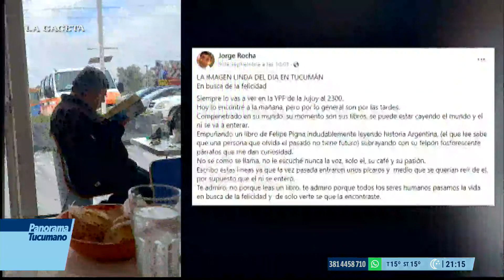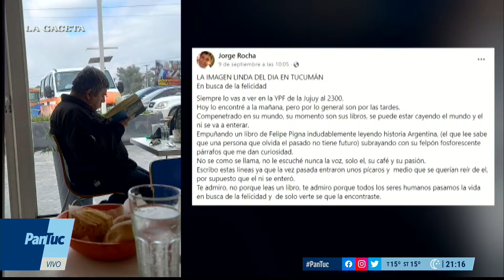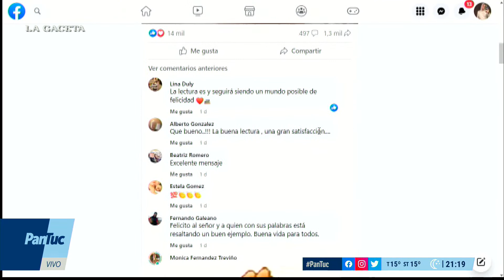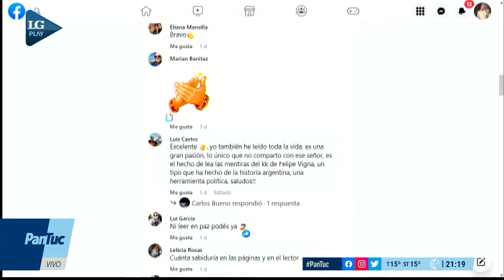Sorpresa y emoción entre los usuarios de Facebook por el lector de la estación de servicio